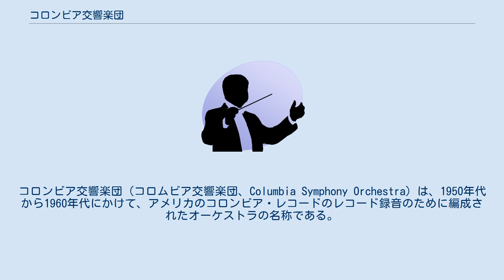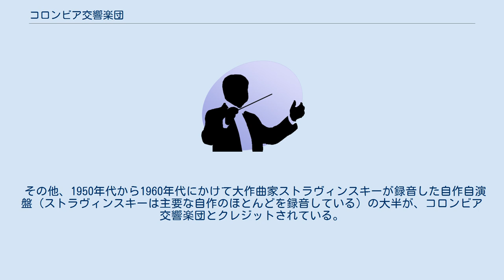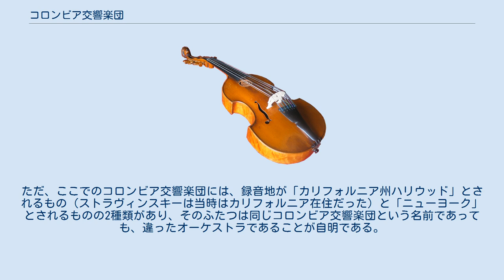コロンビア交響楽団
ニューヨーク・フィルハーモニック
コロンビア交響楽団（コロムビア交響楽団、Columbia Symphony Orchestra）は、1950年代から1960年代にかけて、アメリカのコロンビア・レコードのレコード録音のために編成されたオーケストラの名称である。
単一の団体として独自の活動は行わない。
その実体も、レコーディング・セッションの度に臨時編成されたアンサンブルであったり、契約上の都合による既存のオーケストラの変名（俗にいう「覆面オーケストラ」）であったりしており、単一のものではない。
中でも特に知られているのは、ブルーノ・ワルターのステレオ録音にクレジットされたオーケストラである。
 1950年代から60年代にかけて、コロンビア・レコード社の関連会社コロンビア・マスターワークス社によってニューヨークで編成されたオーケストラは、ニューヨーク・フィルハーモニック、メトロポリタン歌劇場ならびにNBC交響楽団の楽団員をフリーランス奏者として雇用したものであった。
このようなアンサンブルによる録音には、ブルーノ・ワルターが1954年から56年にかけてニューヨークで行ったモノーラル録音、1960年代に入ってはレナード・バーンスタインによるガーシュウィン『ラプソディー・イン・ブルー』などがある。
 コロンビア傘下のエピック・レコード（Epic）で、ジョージ・セル指揮のコロンビア交響楽団とクレジットされている録音がある。
このコロンビア交響楽団の実態はセルの手兵であったクリーヴランド管弦楽団である。
変名を使っているのは、レコード会社との契約の関係からだったといわれている。
 1957年から開始されたブルーノ・ワルターのステレオ録音のためのアンサンブルはその性質を異にしていた。
コロンビア・レコード社の経営陣はカリフォルニア州ビバリーヒルズにおいて半ば引退生活を送っていたワルターに一連のレパートリーのステレオによる再録音するように売り込みをかける。
コロンビアはステレオ録音は革命的な新技術であり、過去ワルターの行ってきた活動も含め、これまでのモノーラル録音は市場から完全に駆逐されるであろう、そして同社はワルターの芸術をこの最新技術で後世に残すべく、特別編成のオーケストラを組織する用意があると説得。
ワルターはこの提案に乗り、西海岸のフリーランス奏者（当時はハリウッド映画の全盛期で、ロサンジェルスには映画音楽を演奏するための有能なミュージシャンが多く集まっていた）でのオケ編成にその人選から関与したという。
この説得は、フルトヴェングラーやトスカニーニ、ワルター自身のモノラル録音が半世紀以上を経てなお多数発売され続けていることからみても半ば誤っていたが、ワルターのステレオ録音がかなり後年まで歴史的遺産としてではなく現役のスタンダード・チョイスとして通用していた点では半ば歴史を見通していた。
 ハリウッドの映画音楽ミュージシャンはクラシック音楽を演奏するための自主的団体のグレンデール交響楽団を組織していたため、ワルターのコロンビア交響楽団は実質上はこのグレンデール交響楽団と重複する部分が多かった。
「ワルターのコロンビア交響楽団はグレンデール交響楽団の変名である」といわれることがあるのは、こうした事情によるものである。
 一方、宇野功芳は、コロンビア交響楽団について「このオーケストラはロスアンジェルス・フィルの楽員を中心に、ハリウッド在住の団員五十名足らずで編成されたもので、晩年のワルターの録音用に使われた小さいオーケストラである。」と、上記とは異なることを述べている。
 ちなみに、ワルター初のステレオ録音は、1957年2月18日にニューヨーク・フィルハーモニックなどとカーネギー・ホールにて録音されたマーラーの交響曲第2番の第4・5楽章であったが（この録音は、翌年の2月に1～3楽章が同じ楽団、場所にて録音されて、同年8月頃にワルター初のステレオ・レコードとして2枚組で発売された）、コロンビア交響楽団としてのステレオ録音プロジェクトは、1958年1月のベートーヴェン交響曲全曲録音からスタートした。
録音に於いては、ワルターの健康状態に鑑み、2日続けてレコーディングは行わないこと、1日2時間を超えないことなどの条件でセッションが行われたという。
このオーケストラによって、ベートーヴェンおよびブラームスの交響曲全集、モーツァルトの後期交響曲や序曲、マーラー...